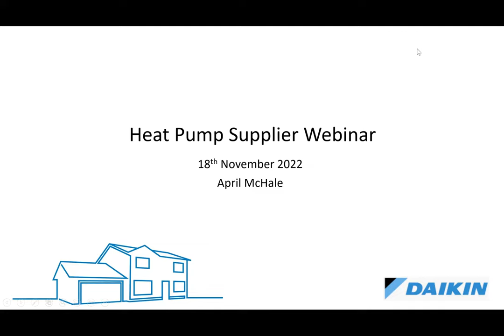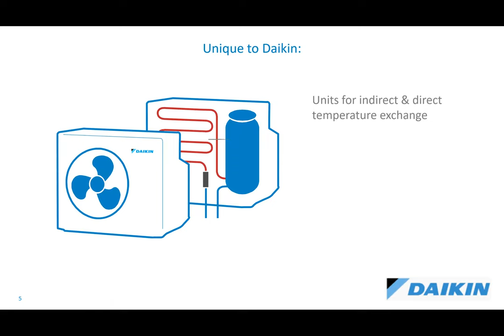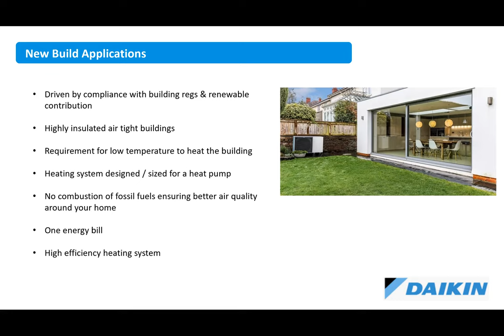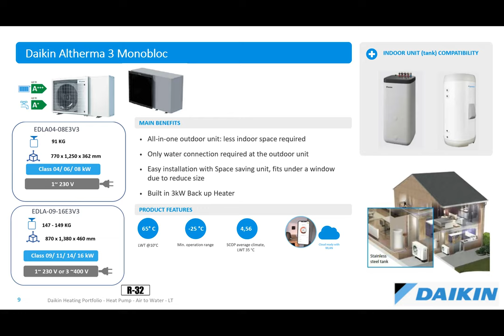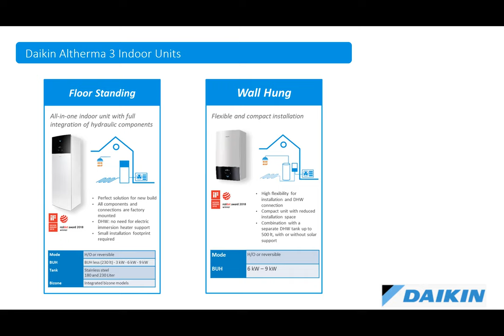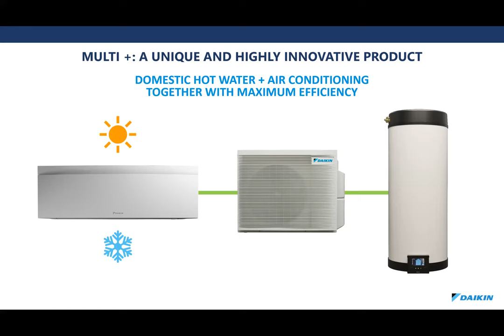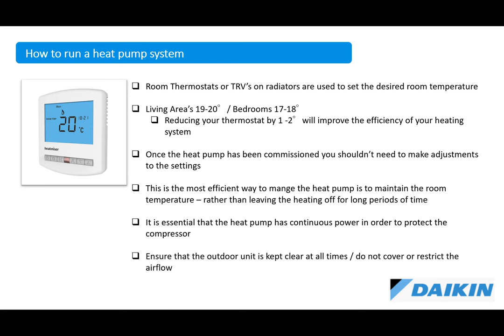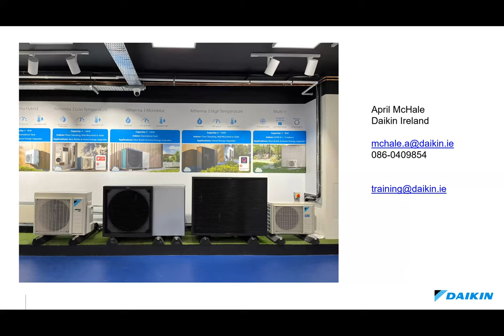HP4ALL Homeowner Webinar - Daikin #05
Technological University of the Shannon (TUS) have partnered up with experts from the fields of Nearly Zero Energy Buildings (NZEB), Deep retrofit, and the Heat Pump Association of Ireland to bring you all the information a homeowner will need to efficiently heat their home and their hot water.

Todays Speaker is April McHale of Daikin Ireland showcasing the Daikin heat pumps product list and control strategies for Daikin  heat pumps.